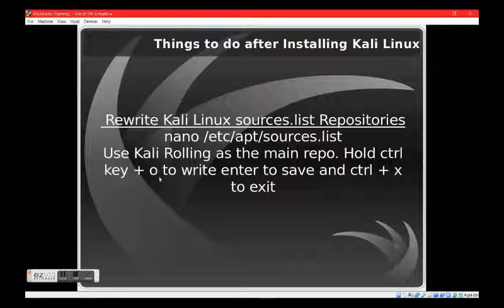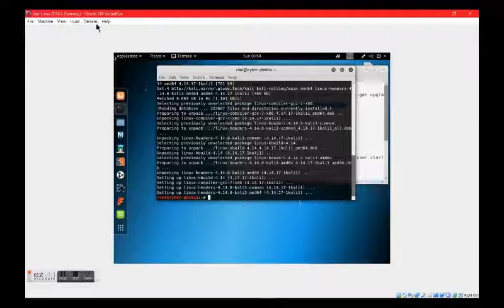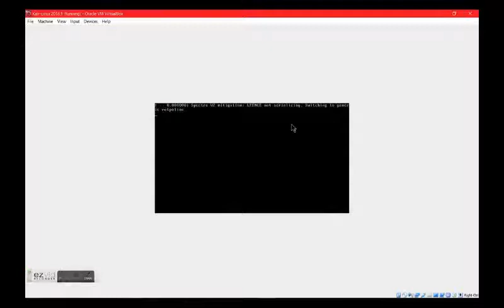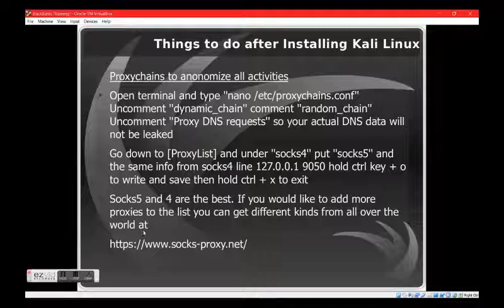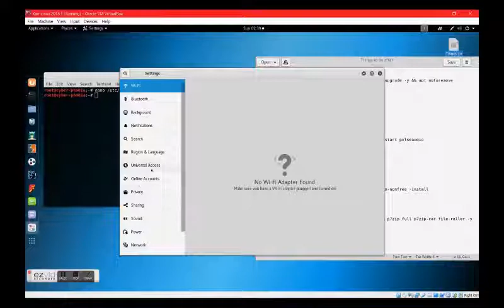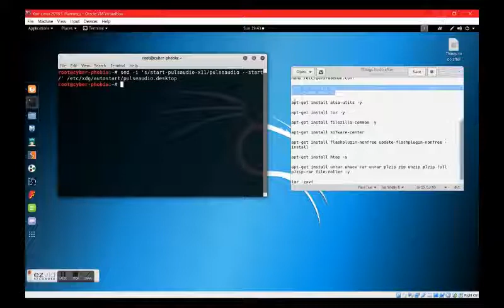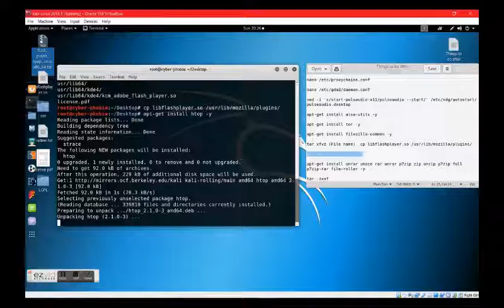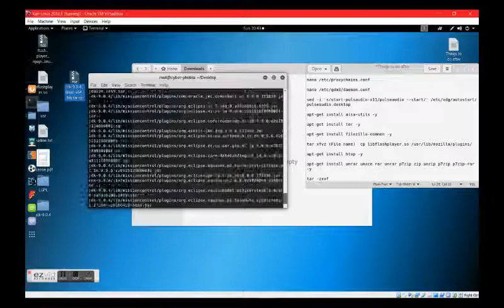Things to do after installing Kali Linux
In this video we show you things you should do after installing Kali Linux.

-Rewrite Kali Linux sources.list Repositories 0:00

-Update and Upgrade the system 1:44

-Installing Headers and Virtual box Guest Additions (make screen LARGER) 2:46

The headers command seems to be obsolete now. To Install on your own follow these instructions:

In your Terminal you can search for versions of headers by typing " apt-cache search linux-headers ".  find the newest version and install. You can search for a linux image by " apt-cache search linux-image ". Find the newest version and install. To install headers you would type  " apt-get install linux-headers-VersionOfHeaders ". EXAMPLE: " apt-get install linux headers-4.15.0-kali2-all-amd64 ". To install image " apt-get install linux-image-VersionOfImage ". EXAMPLE: apt-get install linux-image-4.15.0-kali2-all-amd64 " may need to do a update and upgrade after that if it does not work.

-Configure Proxychains to anonymize all activities 8:51

- Disable Screen Lock Gnome Feature 13:29

-Enable Auto-Login (Recommended only doing in Virtual box) 14:37

-Fix Pulse Audio sound problem 15:36

-COMMAND-
- sed -i ' s/start-pulseaudio-x11/pulseaudio -start/' /etc/xdg/autostart/pulseaudio.desktop

-Install Flash 18:26

-Install HTOP 20:32

-Install File Roller 21:37